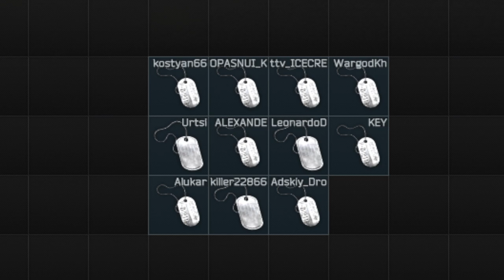How to Escape from tarkov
Some random moments from Escape From Tarkov